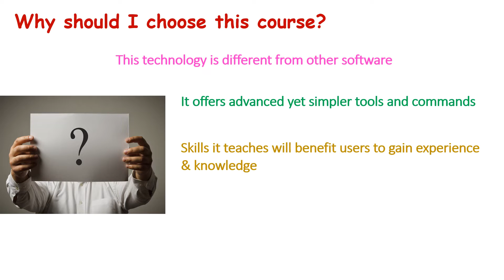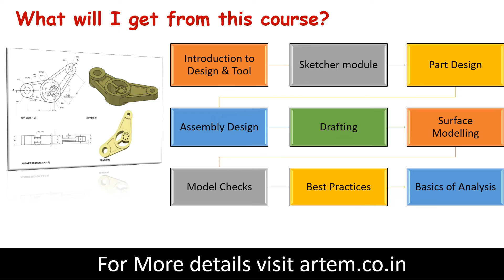The best CAD course for an automotive engineer is CATIA. Click here to start your course today.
As products and experiences continue to increase in complexity; performance and quality targets are becoming more demanding. CATIA Engineering provides the platform which enables engineers to create any type of models starting from sketching, 2D modeling, 3D assembly,  Drafting and so on for a wide range of engineering processes. It eases various industries such as automotive, composites, aerospace, heavy industry.

Visit us at www. artem.co.in